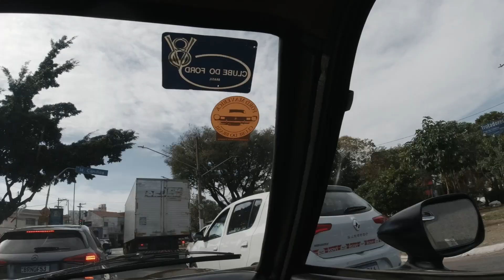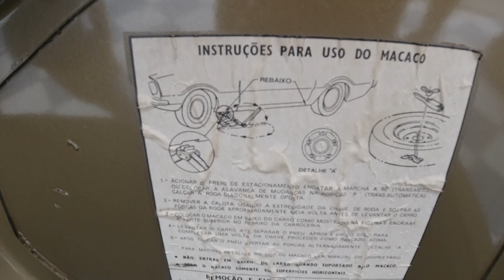ROLÊ COM O DONO DO MAVERICK V8 347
Se liga nesse rolê com o Dono do Maverick v8 647! Será que ele acelera?